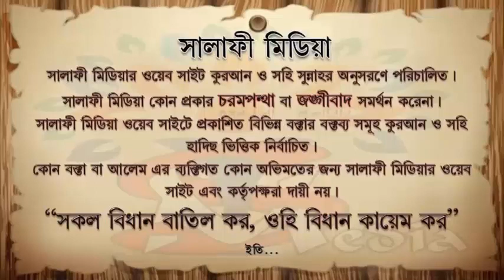অনলাইনে কুরআন হাদীসের বিভিন্ন কোর্স করিয়ে টাকা নেওয়া কী জায়েজ ᴴᴰ┇ ইলিয়াস বিন ইয়াকুব হাফিঃ